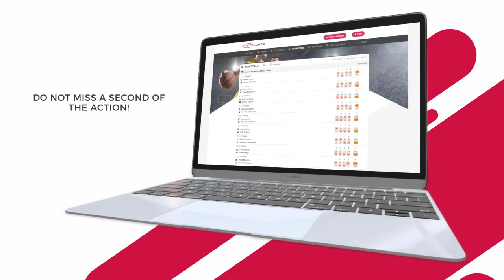7 New Sports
Now you can follow 7 more sports with Enetscores. Whether you are interested in football, cricket, volleyball or any worldwide sport, Enetscores is the right place for you.